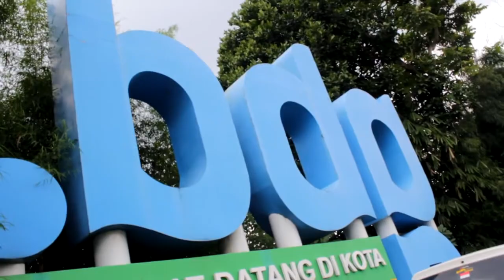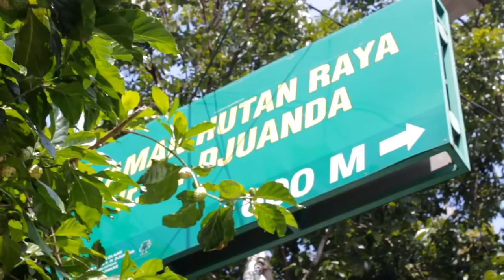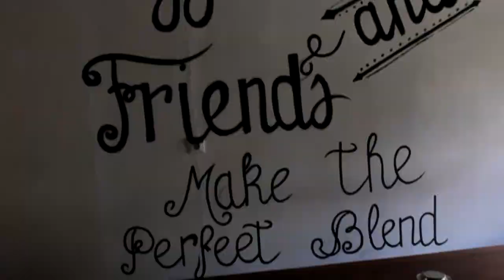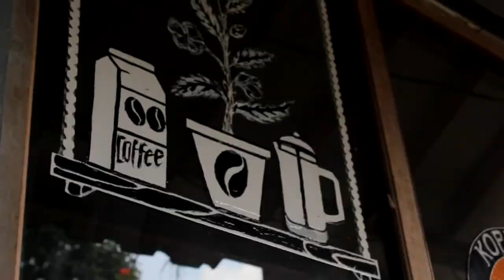Ngulik Asik Episode Ngopi Alam Terbuka TAHURA Dago Pakar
Ngopi di alam terbuka di TAHURA Dago Pakar